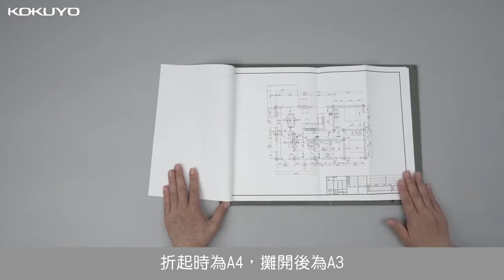KOKUYO 2WAY展開式丹麥夾介紹